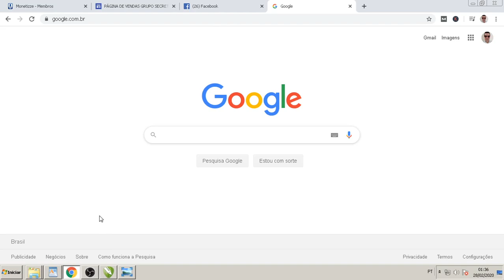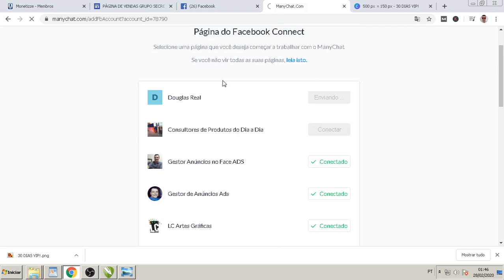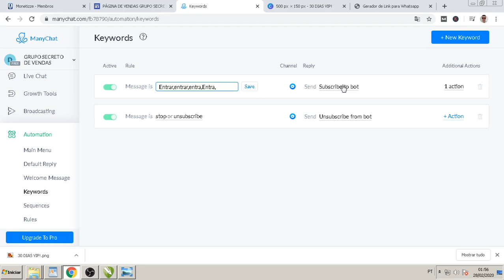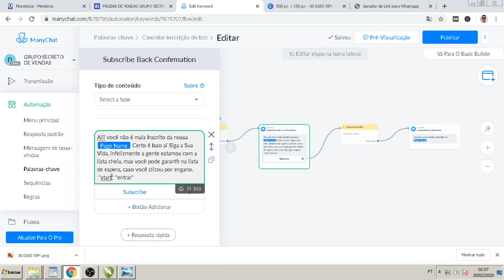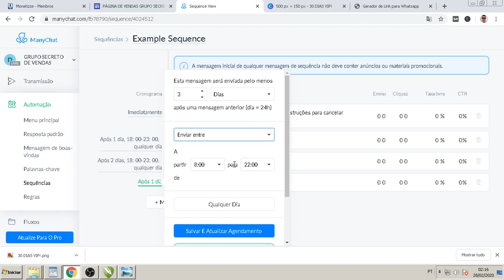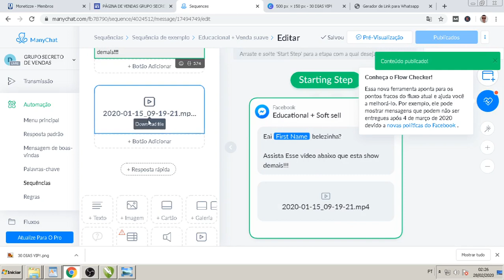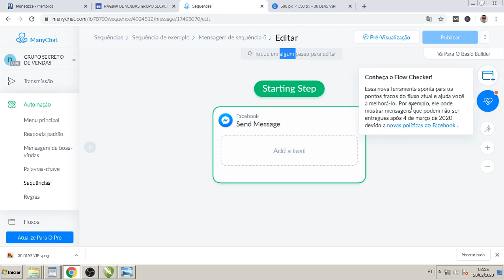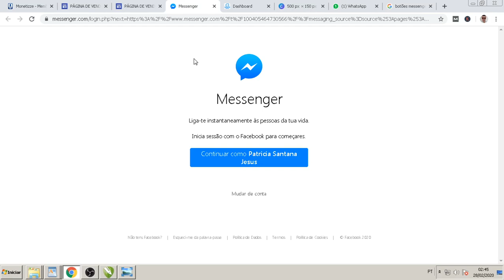3-CRIANDO BOTÃO NA PÁGINA PARA LEVAR AS PESSOAS PARA O ROBÔ DO MESSENGER